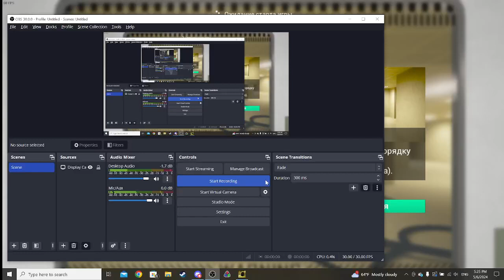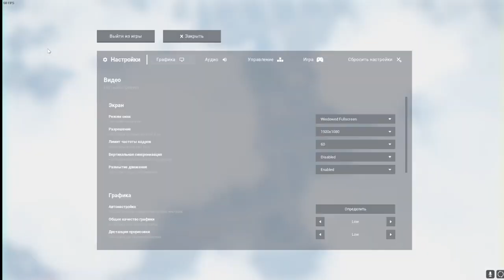trio normal NMG 1:01